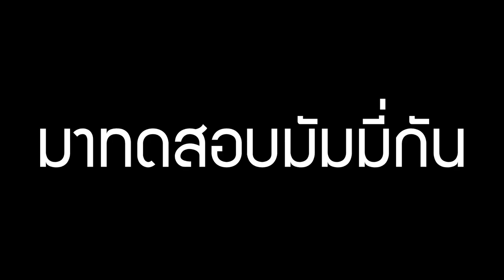XSHOT - รีวิวบอม 4 รู 8 ดาว !!! โคตรเกรียน อยากรู้ว่าใครมันเป็นคนเอาเข้ามา